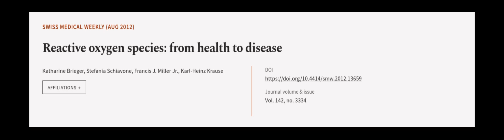Reactive oxygen species: from health to disease | RTCL.TV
### Keywords ###

### Article Attribution ###
Title: Reactive  oxygen species: from health to disease
Authors: Katharine Brieger, Stefania Schiavone, Francis J. Miller Jr. ,and Karl-Heinz Krause
Publisher: SMW supporting association (Trägerverein Swiss Medical Weekly SMW)
DOI: 10.4414/smw.2012.13659

### Video Timestamps ###
0:00:00 - Summary
0:00:54 - Title
0:01:02 - Outro
0:01:05 - End